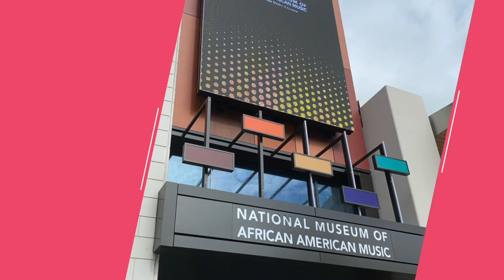Table of Continents: Immigrant Food Service Workers Supporting Music City's Hospitality Industry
From the National Museum of African American Music, Louisa Shafia hosts this Just Conversations episode focused on the immigrant food service workers who support Nashville's hospitality industry. Panelists are: Jackie Castro and Chef Karla Ruiz.

Just Conversations is an initiative of the Metro Human Relations Commission in Nashville, TN. This episode is part of the 2021/22 TN Local Food Summit.